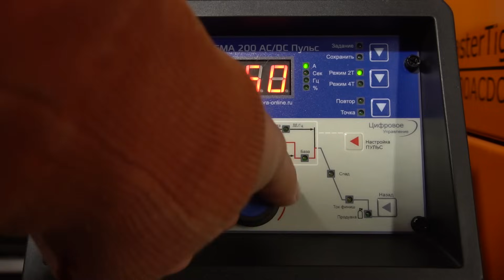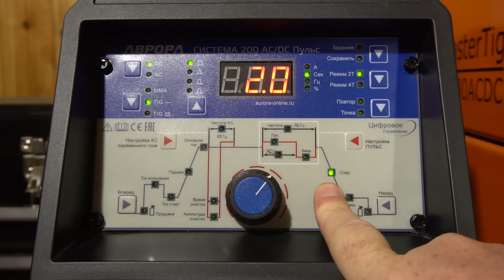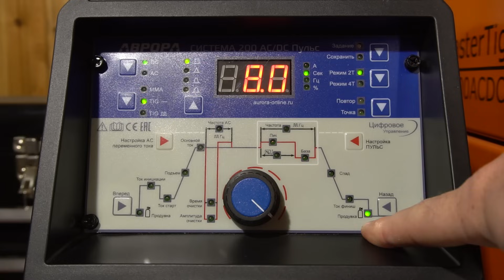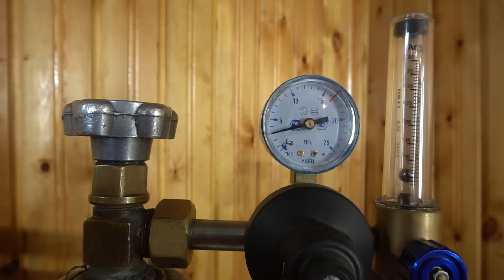TIG сварка чёрной стали. Основы аргонодуговой сварки для начинающих.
Основы аргонодуговой сварки для начинающих.
Начинаем с самого простого в освоении материала - чёрной стали.